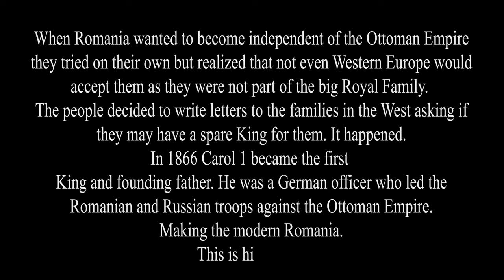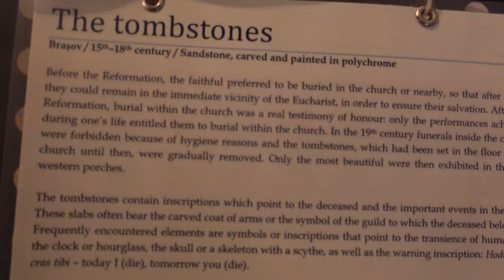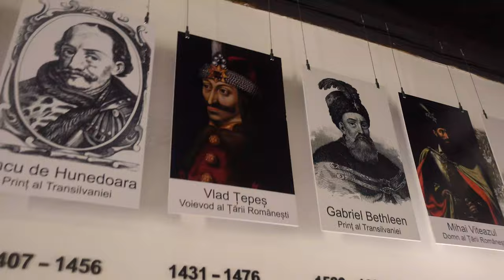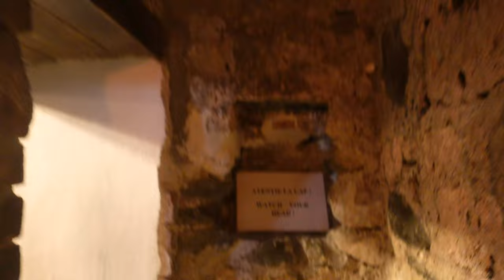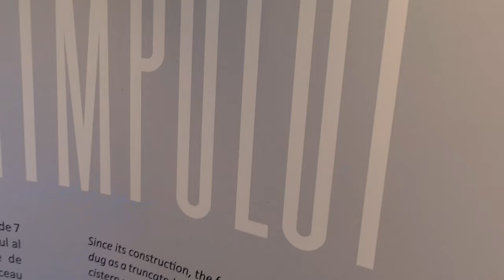I Went to Dracula's Castle | I Did This. I Did That | Vlog 11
I went to Dracula's Castle - Bran Castle. Flew all the way to Romania and took a tour into the Transylvania region in the mountains and went inside Dracula's Castle and also made other stops along the way stopping by Peles Castle and Brasov giving you some history of Romania.

00:07 Welcome to Bucharest
2:27 Peles Castle
6:16 Brasov
16:57 Dracula's Castle - Bran Castle

Thank you to my tour guide Brogdan Stan aka Broggy.   For doing all of that in a day.

Not Just Surviving But Living is a series of vlogs of me Michael Moses doing everything I can in my own backyard to around the world doing fun, wild, bucket list type things with friends or just solo dolo.

Michael started his comedy career in 2013 in Toronto.  He spent every night possible in or around comedy shows.
Persistence and hard work proved to pay off when Michael signed with Yuk Yuks in 2016. He has since performed on stages like Massey Hall for the New Years Eve Show. Been on Comedy Night with Rick Mercer. On CBC as apart of the Halifax Comedy Festival.
Seemingly having the  determination to do every festival possible with appearances at The Devil's Cup Comedy Festival in 2017. The Seattle International Comedy Competition and Guelph Comedy Festival in 2018. The Maumee, Mary and Joseph Comedy festival in 2019 and right after taped his first TV taping at the Halifax Comedy Festival. One of the fastest rising stars in the country. We are glad you came by to read the story.